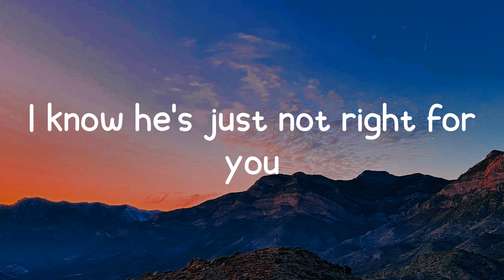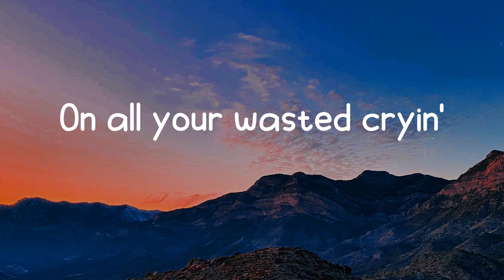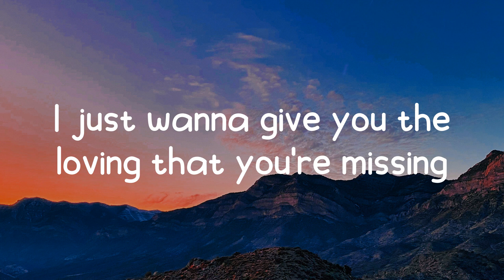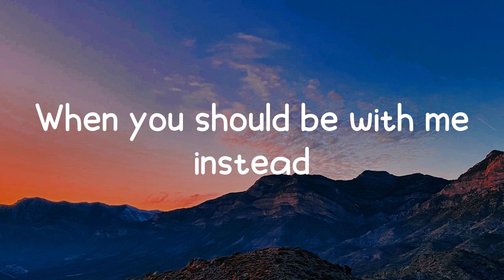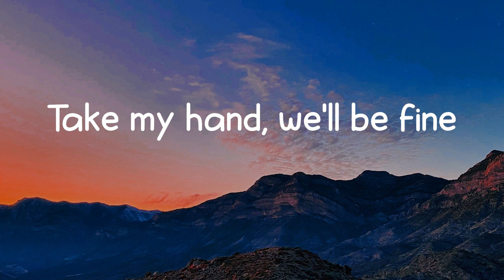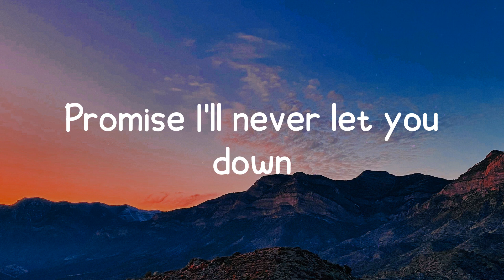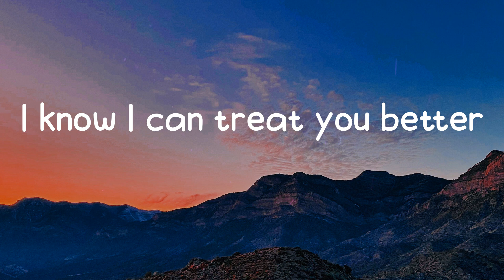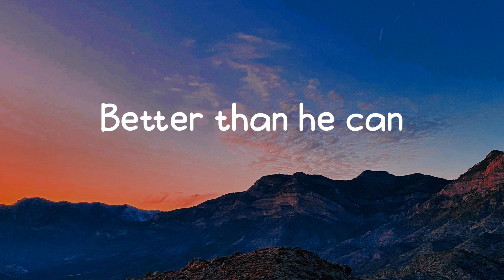Treat You Better - Shawn Mendes (Lyric video)